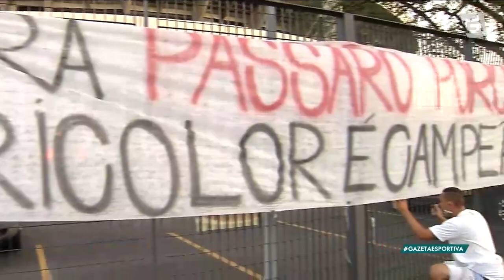Programa Completo (26/08/20) - Rogério Ceni vai conseguir a primeira vitória na Arena Corinthians?